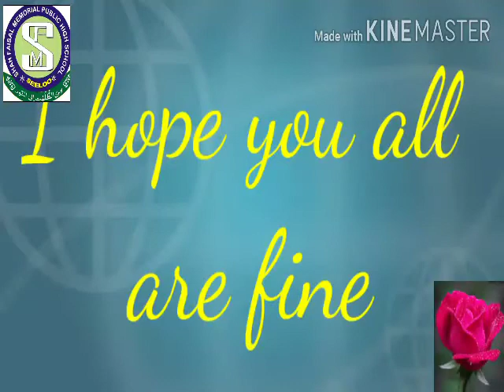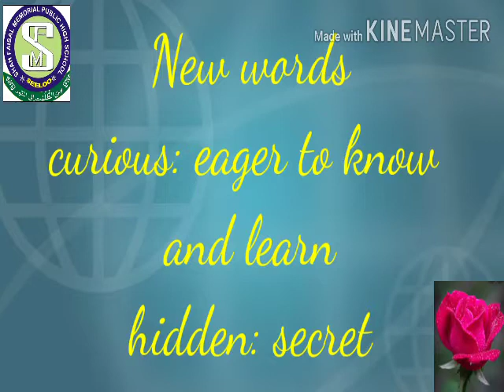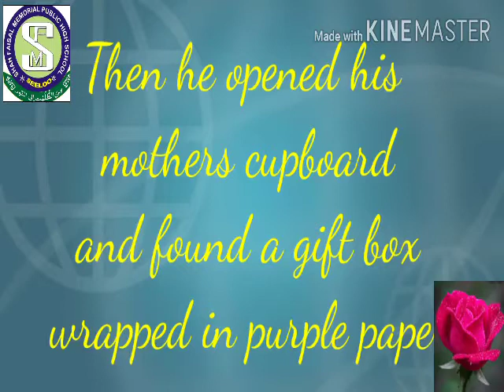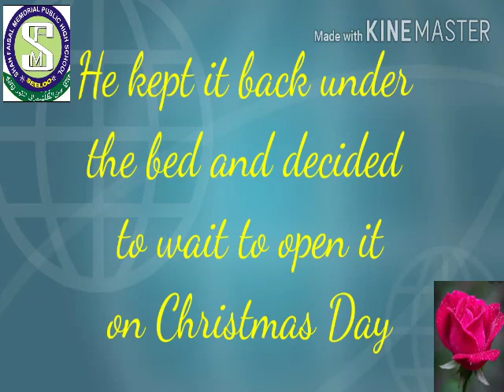ist eng sameena g